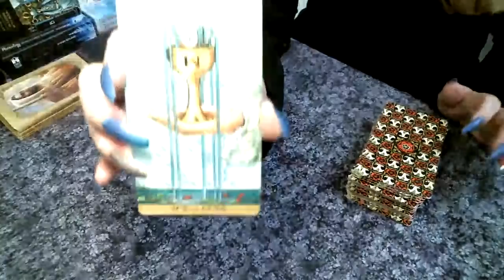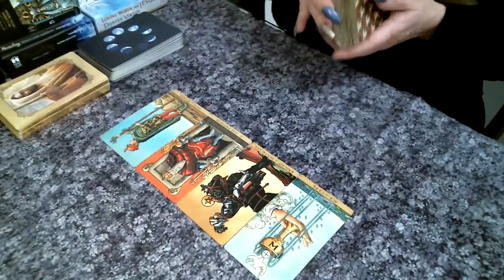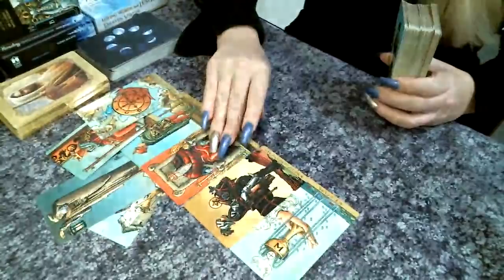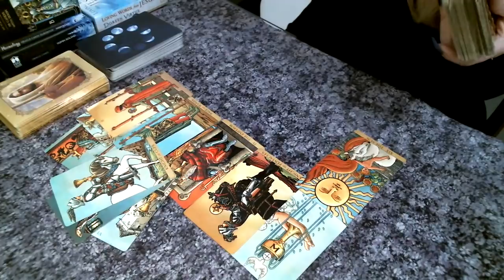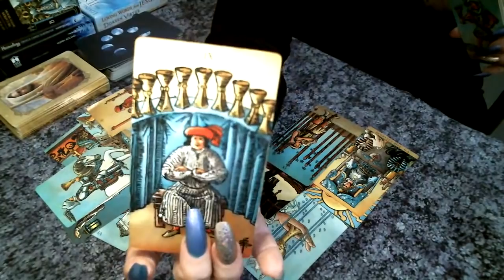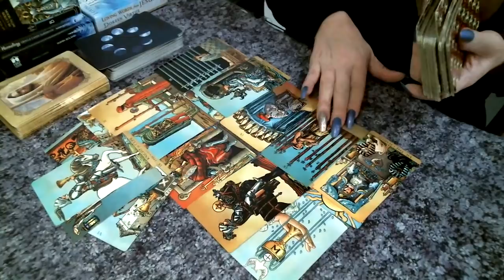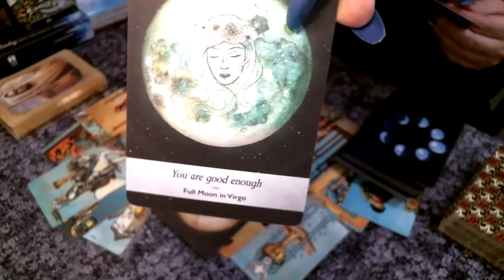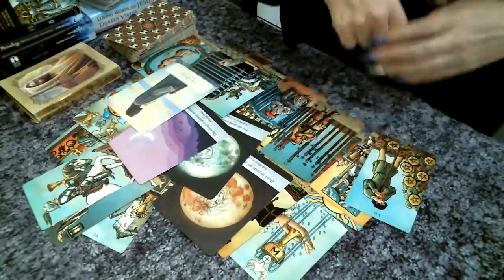Gemini ♊️ They’re Thinking About You, Reflecting..Time For Positive Change in 2021 The Next Ten Days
(TEMPORARILY ON HOLD) 📲 Personal Phone Call Readings iPhone & Android

💌 Correspondence
Moonpie
P.O.Box 106